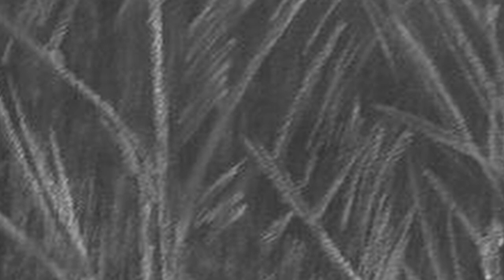GOLDEN TIME TALENT | 42 Season | Natali Deus Universe Vselennaya | Graphic arts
Member/team name: Natali Deus Universe Vselennaya

 The country: Украина*United Kingdom Great Britain | City: Одесса*London

 Name of competitive work: "Eve in Paradise"

Work size: Dimensions: 70 H cmx 120 W cm

Execution material: Materials: Charcoal/Paper

Manufacturing technology: Genre: Nude

History of the creation of the work: Eve in Paradise"
Graphic work - "Eve" conveys femininity and sensuality - Women as Nature herself and elementality!
I am the Goddess of the Magical Universe,
I am the Spark of her Chaos - imperishable!...!
The Magical Other!
Beautiful and Extra-Earthly!...
The element infinite
Star - Cosmically mythical
Of the Divine Sphere
A spark I am!
Like a child I play Tender
And boundless in Love!
I am the Goddess!...
Of Nature's indomitable Element!
Spirit of Chaos, the Mighty Heat!
Love is in me
Fills my blood!
In my hair - Stars soar!
In my eyes - Sparks fly!
I am Good, I am Love,
I am Happiness
Again and again!
Earthly Abundance,
Abundance of the Good,
Abundance of the Divine -
In my thoughts, in my body!
In my Life, in my work!
Chaos of the Cosmos, Chaos of the Universe,
Fills my Mind and Spirit,
Delivering from evil and ruin!
I am Blooming, I am Shining, I am Living,
With Myself and the World - inLada!
My Essence I keep,
In Chaos I shall hide!
I am filled with sparks!
I will make all My desires come true!
With the Spirit of Magic - I'll shine!
Wishing you Love and Happiness!
Graphics
Materials: Charcoal/Paper
Dimensions: 70 H cmx 120 W cm (centimeters)

Educator/s: Одесское Государственное Училище имени Грекова

Participation in other competitions and festivals / creative achievements: © Natali Deus Universe Vselennaya - Cherkashyna Natalia. С детства обучалась в Одесской Государственной Художественной Школе, мои работы - живопись и графика, принимали участие в Международных Выставках - Италия, Франция, Великобритания, Украина, Россия. За что получала награды и дипломы, похвальные грамоты.
✅ Окончила Одесское Государственное Училище имени Грекова - факультет Живопись, Графика.
✅ Окончила Одесский Государственный Национальный Университет имени И.И. Мечникова - факультет Психология
В 2014 году была персональная выставка - "Лёд и Пламя", в городе Одесса Украина.
Принимала участие в различных Художественных Выставках и БодиАРТ.
В онлайн галерее JAG - выиграла 7 наград за участие в конкурсах - "Лучший Художник Недели",
  С рождения биоэнергетик, обладаю даром целителя, медиума, биоэнергетика - в работах передаю позитивную высокочастотную энергию для улучшения жизни людей!
Пишу картины Живопись и рисую Графику, а также Иллюстрации. Есть персональное интервью посвященное моему творчеству в Журнале "Выставки Одессы".
Пишу стихи и рассказы. Издала свою книгу - с эпатажным названием "Деньги х SEX : Алиса = Любовь" мистика роман, которая вошла в состав Одесской Государственной Библиотеки.
Психолог, Биоэнергетик Целитель Мастер Рейки, Цигун. Медиум.
Модель - принимала участие в показе; в фотосессиях; в видео - рекламе свадебного салона; в конкурсе красоты.
Я разносторонняя личность, люблю творчество и творческую энергию с рождения. Рисую и пишу картины большую часть жизни!
Счастья и Изобилия всем!
Natali Deus Universe Vselennaya